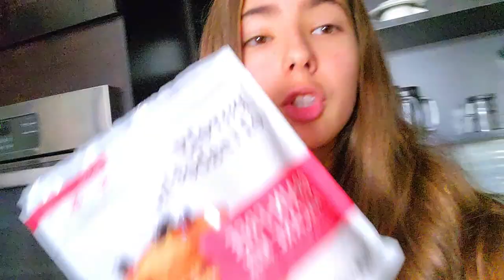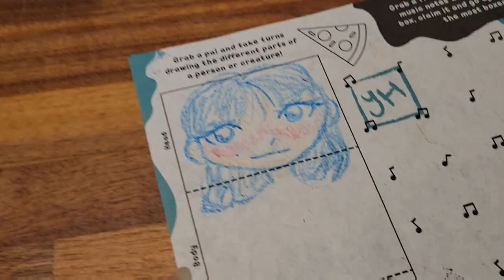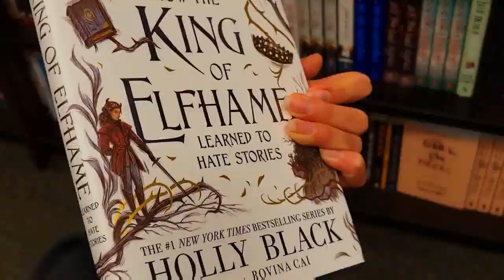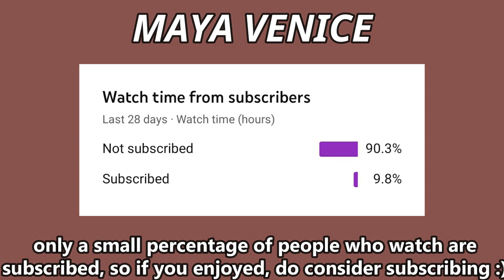VLOGMAS WEEK 3: ice-skating, book shopping, going out, & more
a: filmora wondershare x

xoxo, maya